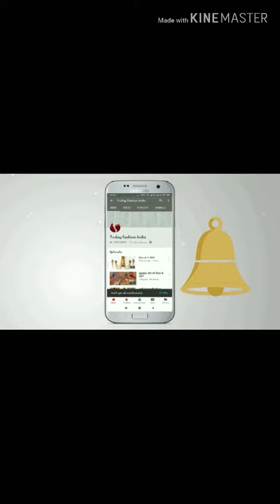ब्लाऊज का डिजाइन सब से खूबसूरत एक बार जरूर देखें